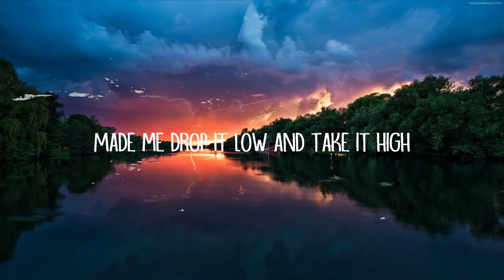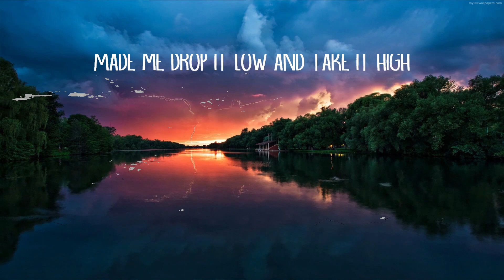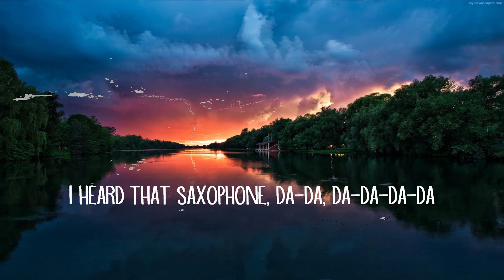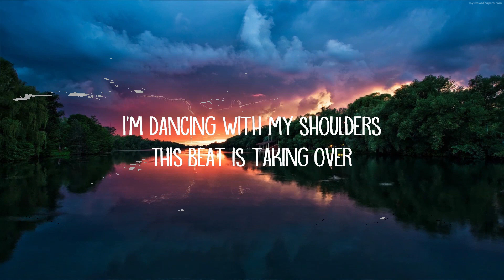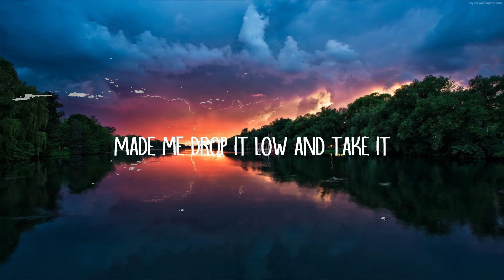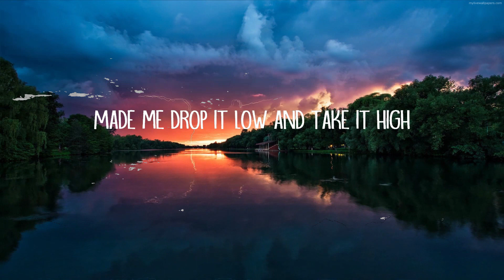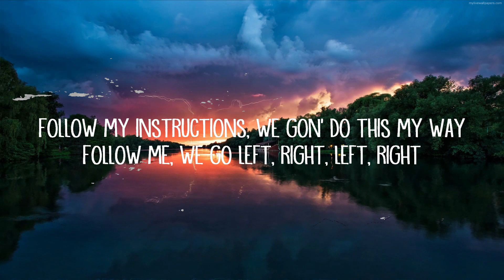ENISA - Disco Cone (Take it High) ft Wenzl [Lyrics] Lyrics Video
ENISA - Disco Cone (Take it High) ft Wenzl [Lyrics]

Disco Cone (Take it High) Lyrics:

[Verse 1]
Every woman walk to the dance floor
11:45, we about to start the party
Follow my instructions, we gon' do this my way
Follow me, we go left, right, left, right

[Chorus]
I'm dancing with my shoulders (Ah)
This beat is taking over (Ah)
I heard that saxophone, da-da, da-da-da-da
This beat control my mind (Ah)
I heard that disco cone, it made me drop it low and take it high

[Drop]
Made me drop it low and take it high

[Verse 2]
No, I can't sleep, can't do no work, no nine-to-five
But it's okay, you should know that I'm
Besties with the beat playing in my mind

[Build]
Made me drop it low and take it